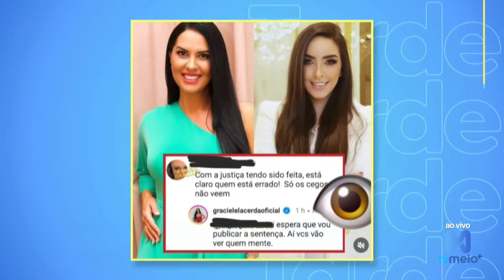Nora de Zezé comemora vitória em processo contra Graciele Lacerda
A receita perfeita para as tardes do telespectador na tela de toda a Rede Meio: as notícias e casos que estão chamando a atenção do Brasil e do mundo, os acontecimentos narrados direto dos locais através das afiliadas da emissora em estados como Acre, Amazonas, Ceará, Pará e São Paulo, e as fofocas quentinhas e exclusivas do mundo dos famosos. Aqui você vê hoje o que os outros vespertinos vão te contar amanhã! E além de tudo isso, muita diversão, humor, risadas, descontração e prêmios em dinheiro para o público de casa. Suyane Pessoa, Mayara Dias e Mariza Holanda trazem tudo que o telespectador precisa ao vivo, de segunda a sexta, às 15h.